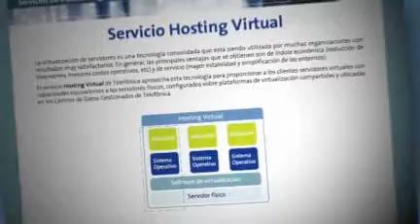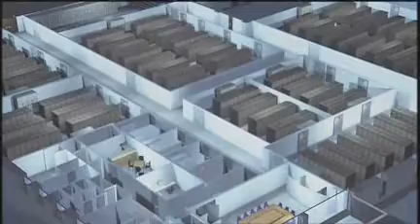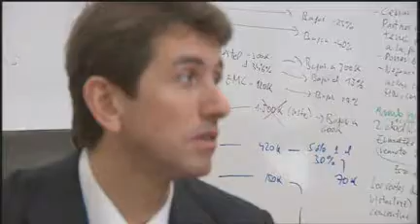Telefónica/Realizing Virtualization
Telefónica is the first to market with a new virtual hosting service thanks to the Intel® Xeon® processor 7100 series.